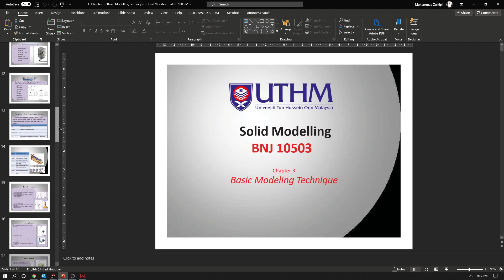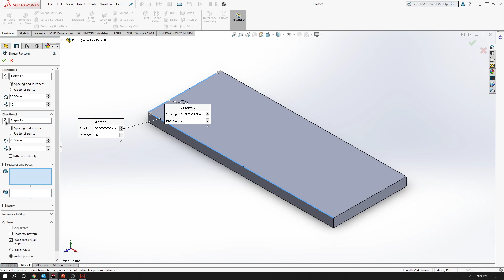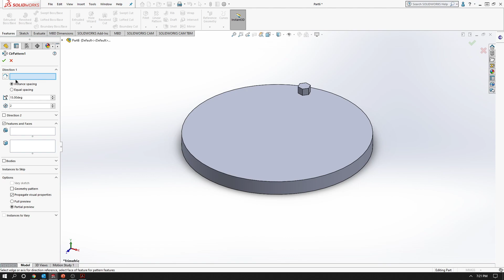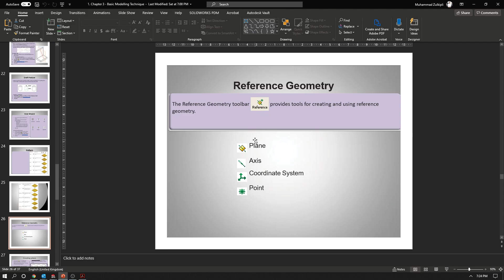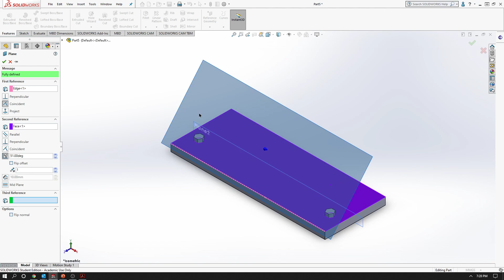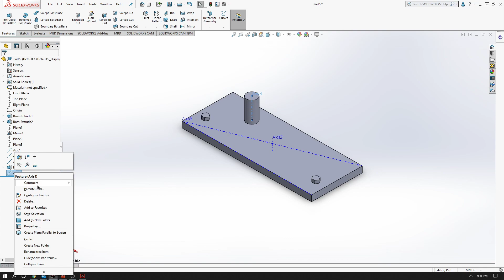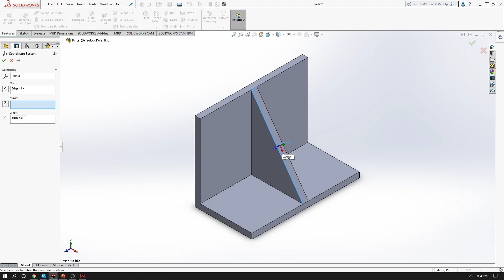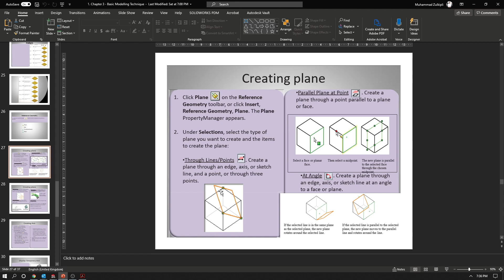SolidWorks - Basic Modelling Technique | Lecture 4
Chapter 3: Basic Modelling Technique (Continued).
3.10 Pattern (Linear, Circular and Mirror Pattern).
3.11 Create “Reference Geometry” (Plane, Axis, Point and Coordinate System).